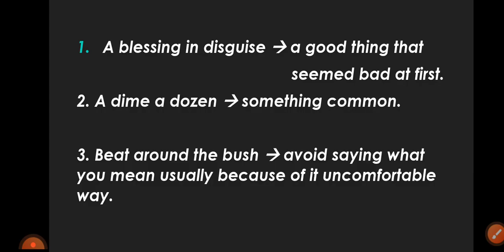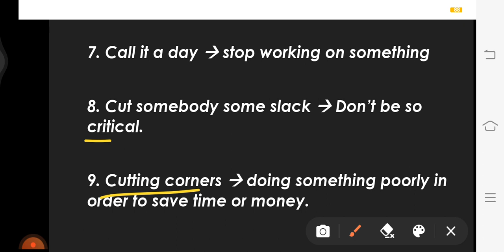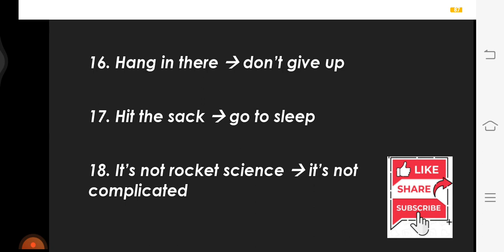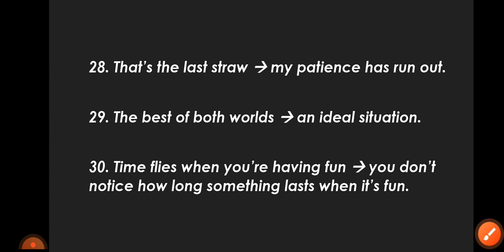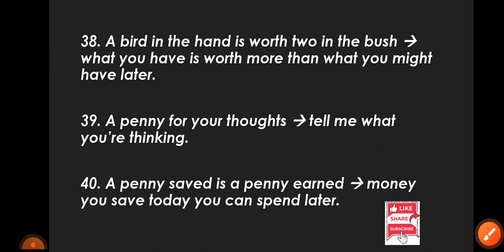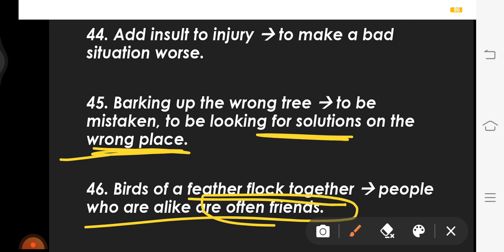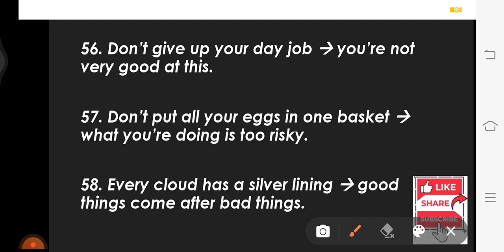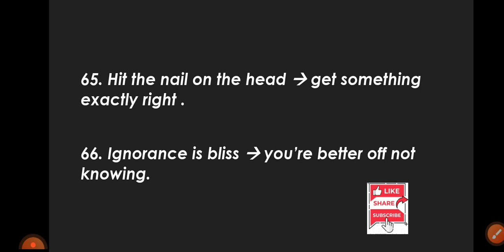Expected Idioms and Phrases for MNS 2022 by Sweta Panday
KEEP SUPPORTING 🌈